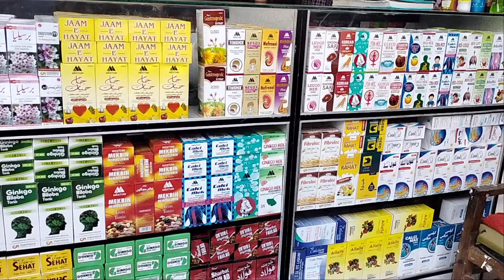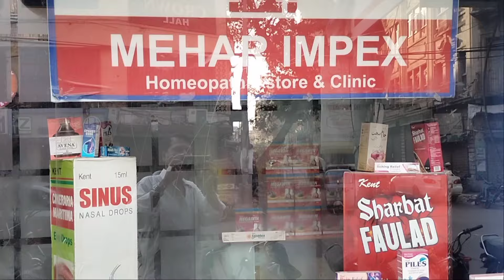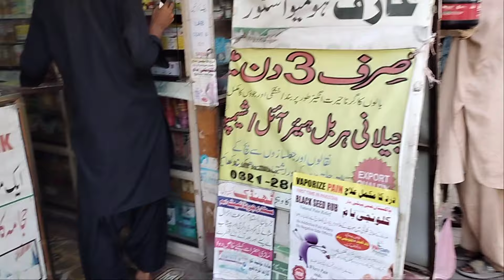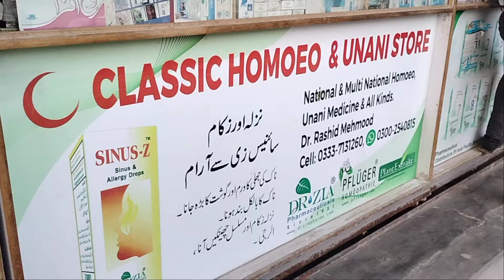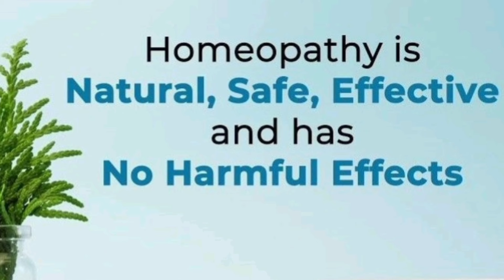Homeopathic Stores in Karachi /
An informative vlog about location of homeopathic medical stores in Karachi